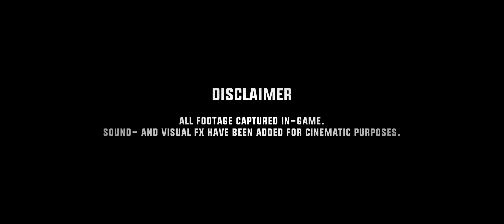FLAMING CLIFFS 2024 | Release trailer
Flaming Cliffs 2024 is designed for new virtual pilots to DCS, and veteran players looking to expand their hangars. In addition to including the eight existing aircraft from Flaming Cliffs 3; F-15C, A-10A, Su-27, J-11, Su-33, Su-25, MiG-29, and MiG-29S, it adds three new aircraft: F-5E FC, F-86F FC, and MiG-15bis FC.